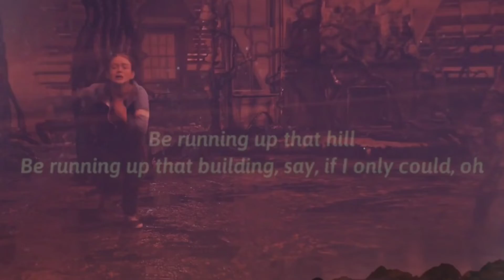🌹🍁ST - Max - edit - Hills🍄🌹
All Clips belong too (Stranger Things)